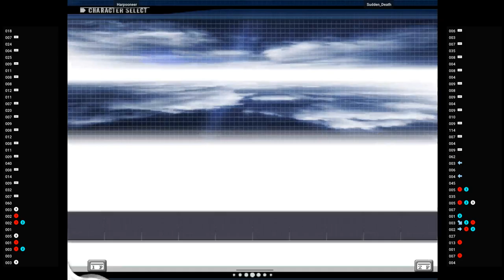Virtua Fighter 4 Evolution 🕹 Harpooneer VS Sudden_Death